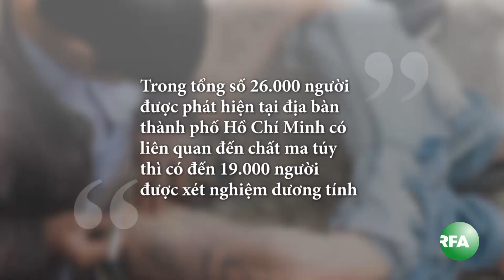Hơn 11.000 người bị tập trung cai nghiện ở Sài Gòn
Có 11.200 người nghiện tại thành phố Hồ Chí Minh được đưa vào 12 cơ sở cai nghiện bắt buộc, trong đó có 9 cơ sở tập trung, 3 cơ sở xã hội của Sở Lao động, Thương binh & Xã hội và Thanh niên Xung Phong. Trong số 11200 người nghiệm ma túy này có hơn 10 ngàn người không có nơi cư trú ổn định. Có đến 60% những người nghiện này sử dụng ma túy đá.